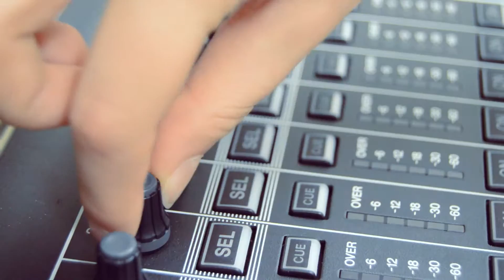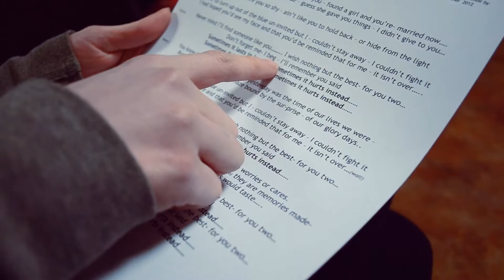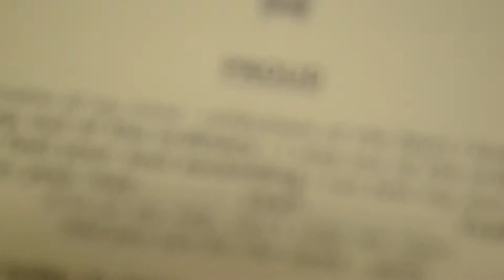The Choir - Rough Cut 3